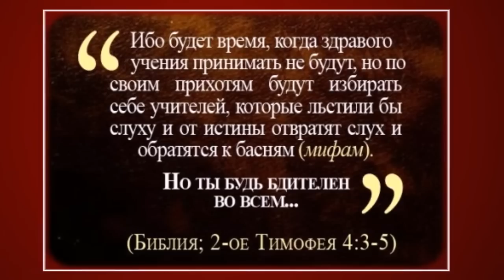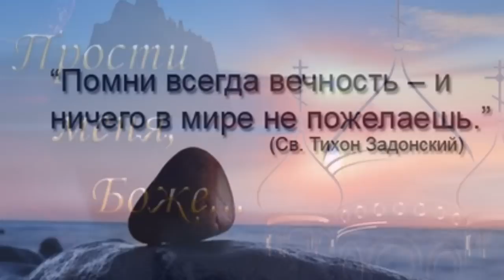"Потерпите людей" - Лариса Кошмина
Умей прощать

Умей прощать, молись за обижающих,
Зло побеждай святым лучом добра,
Иди без колебания в стан прощающих,
Пока горит Голгофская заря.

Учись прощать, когда душа обижена
И сердце словно чаша горьких слёз,
И кажется, что доброта вся выжжена,
Ты вспомни, как прощал людей Христос.

Умей прощать. Прощенье это сила.
А месть бессилия признак роковой.
И камни не прощения в могилу,
Мой друг и брат, не уноси с собой.

Учись прощать естественно, как дышишь,
Как воду пьёшь и ешь насущный хлеб,
Ведь Бог тогда твои молитвы слышит,
Когда в тебе горит прощенья свет.

Умей прощать. Прощать не только словом,
Но всей душой, всей сущностью своей.
Прощение рождается любовью
В борениях молитвенных ночей.

Учись прощать. В прощенье радость скрыта,
Великодушие лечит, как бальзам;
Кровь на Кресте за всех была пролита;
Умей прощать, чтоб ты прощён был сам!
Борис Пастернак